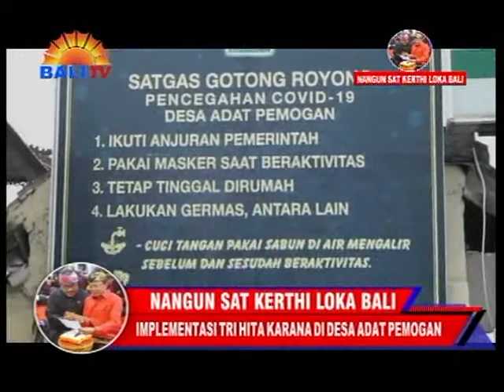NANGUN SAT KERTHI LOKA - IMPLEMENTASI TRI HITA KARANA DI DESA ADAT PEMOGAN